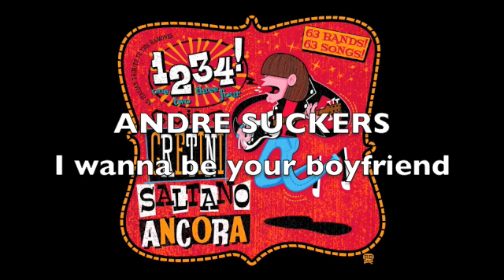ANDRE SUCKERS - I wanna be your boyfriend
Official Italian Ramones Tribute Compilation
out in digital format on 23rd of April - Disponibile dal 23 aprile in digitale

BANDS
01. Senzabenza - Cretin hop
02. Manges - Bad brain
03. Crummy Stuff - You're gonna kill that girl
04. Impossibili - Teenage lobotomy
05. Mondo Topless - Chinese rock
06. Rappresaglia - Sitting in my room
07. The Crooks - Bonzo goes to Bitburg
08. Meat for dogs - Rockaway beach
09. Gerson - The kkk took my baby away
10. Monelli - Judy is a punk
11. Latte+ - Glad to see you go
12. Killtime - You sound like you're sick
13. The Leeches - Makin' monsters for my friends
14. Andead - R.a.m.o.n.e.s
15. Tough - I don't want you
16. Wardogs - Main man
17. Duff - I wanna be sedated
18. Teenage Gluesniffers - Something to believe in
19. Rfc - Do you remember rock 'n' roll radio
20. Bom Prò - I can't be
21. Totale apatia - Pet sematary
22. Lobotomies - I wanna live
23. Guacamaya - Tomorrow she goes away
24. Bermudas - Let's dance
25. Gpl - Born to die in Berlin
26. Enthused - Suzy is a headbanger
27. TheMentos - California sun
28. Dear Dust - Poison heart
29. Cavrones - Oh oh I love her so
30. Kantina 27 -- Outsider
31. Romanez - Don't bust my chops
32. Causa - Rock 'n' roll high school
33. Fantasia Zero - I just want to have something to do
34. Kitty Kat Combo - Sheena is a punk rocker
35. Videogirl - Questioningly
36. Ratbones - You should never have opened that door
37. Mighty Goose - Danny says
38. Pejote Candies - I believe in miracles
39. Jerry Moovers - I don't wanna grow up
40. Topper Harleys - Listen to my heart
41. Kill that girl - Have you ever seen the rain?
42. Radio Shakedown - Ignorance is bliss
43. L'Ondes - Now i wanna sniff some glue
44. Divorami - Somebody put something in my drink
45. Galli di Memphis - Surfin' bird
46. S.o.c.s. - We're happy family
47. Palline - Baby i love you
48. Club 27 - I just want to have something to do
49. Rockaway Bitches -- Pinhead
50. Lester Greenowski - Today your love tomorrow the world
51. Goonies -- Slug
52. Gretel's Revenge -- Censorshit
53. Better have a plan (B) - Do you wanna dance?
54. Ronin - Mental hell
55. Muttley Crew - Beat on the brat
56. Giuse - Bye bye baby
57. Kosher Salamis - Commando
58. Green for a day - Carbona not glue
59. Andre Suckers - I wanna be your boyfriend
60. Collettivo01 - Life's a gas
61. Telezombies - Here today gone tomorrow
62. The Same old story - Blitzkrieg bop
63. Gli ultimi - She's the one